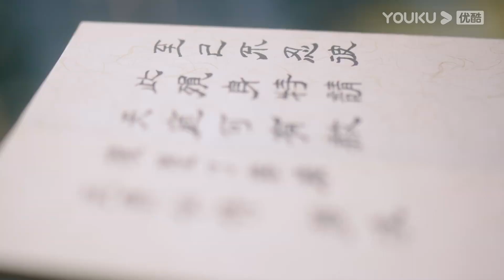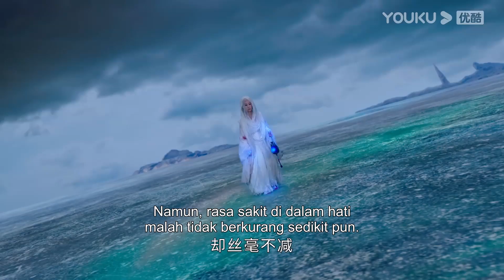Highlight "Kisah Cinta Surgawi" Yandan tidak bisa melupakan Yingyuan | YOUKU